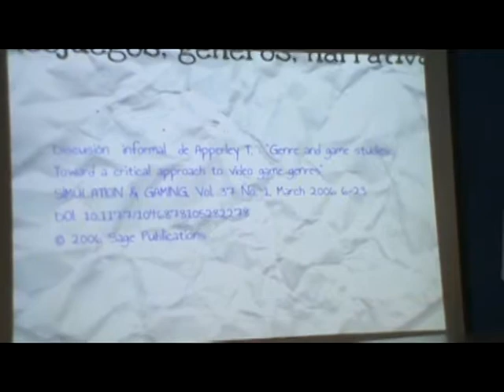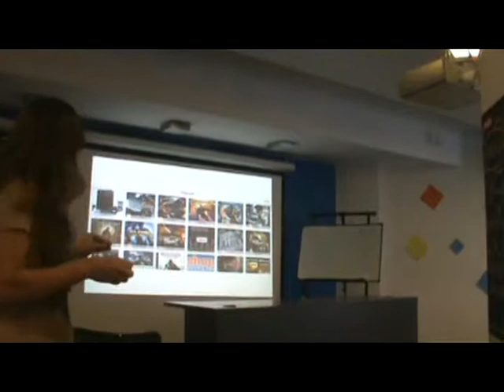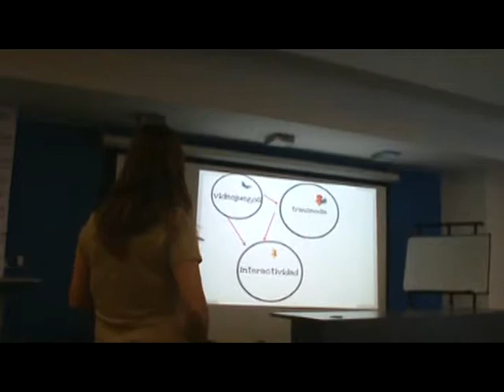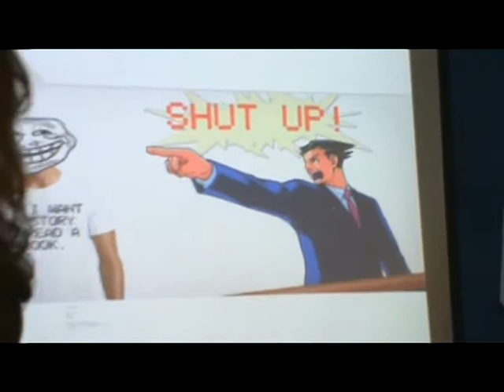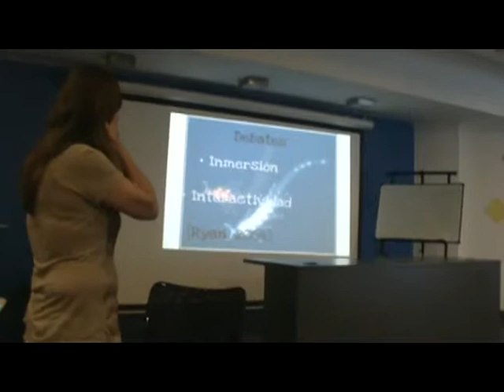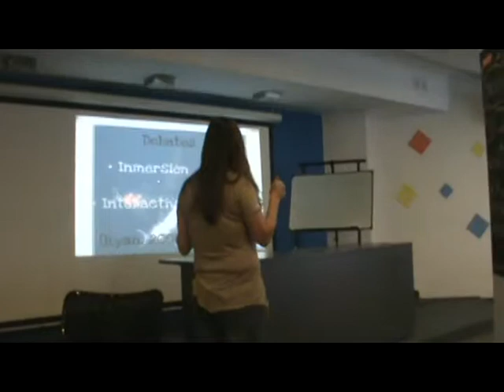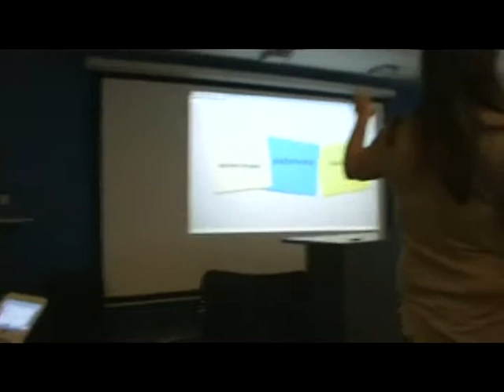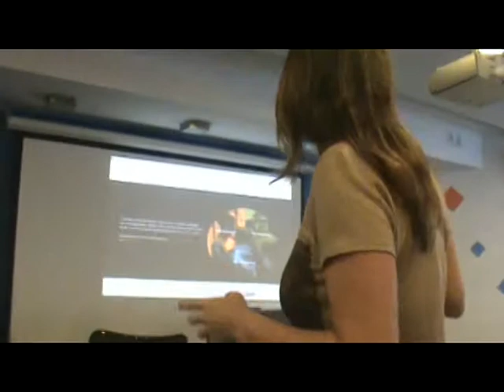Gabriela Sued "Video Juegos y Narrativas" | IV Jornádas Intercátedras Digicom Datos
La propuesta de la docente de Datos a navegar un mundo que ella misma reconoce como extraño. Desde el ámbito hogareño donde sus hijos son amos y señores hasta el interior del aula, donde se trabaja cada cuatrimestre.